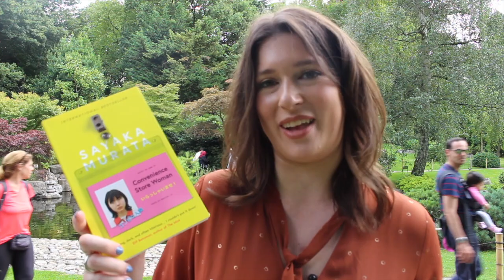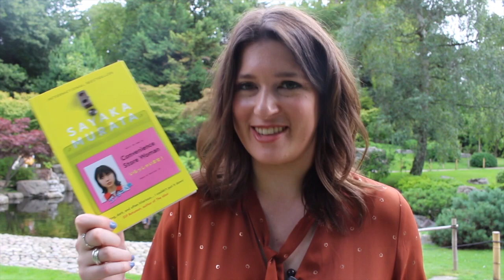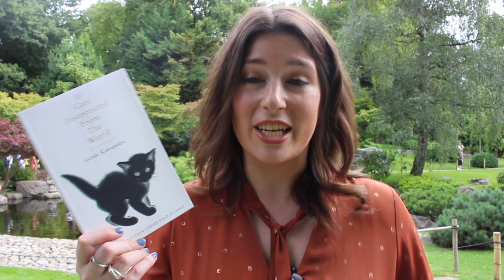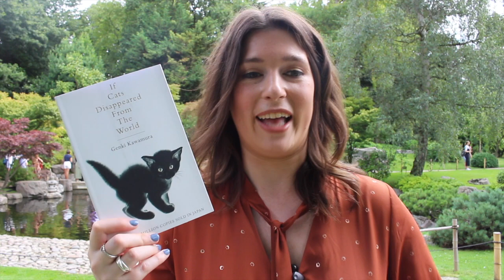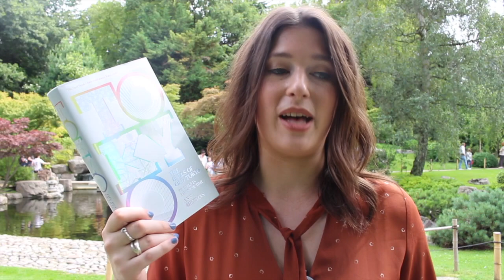The Best Japanese Books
What sets Japanese literature apart from the rest of the world? Book Break has travelled to Japan (or at least, the Kyoto Garden in London) to delve into why Japanese literature is so popular across the world.

READ our guide to the best things to do in Tokyo